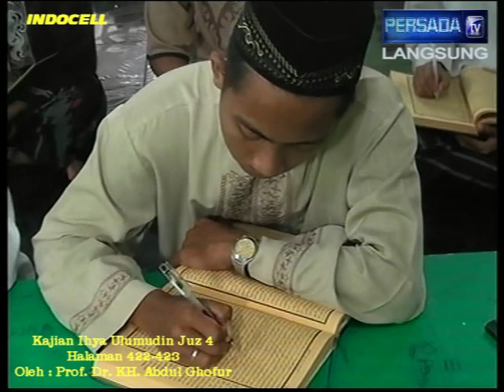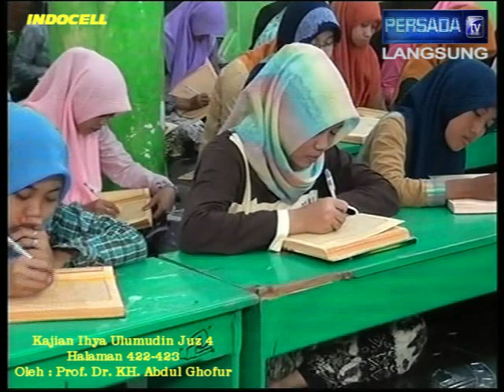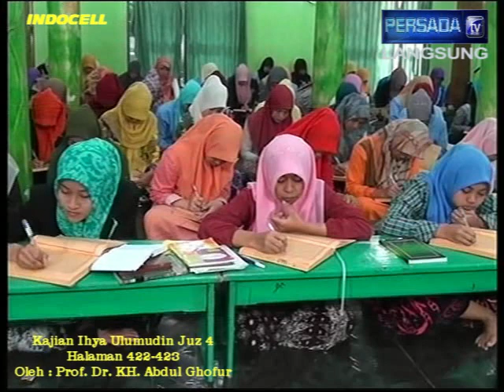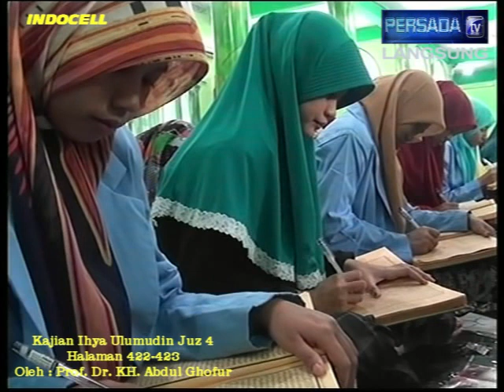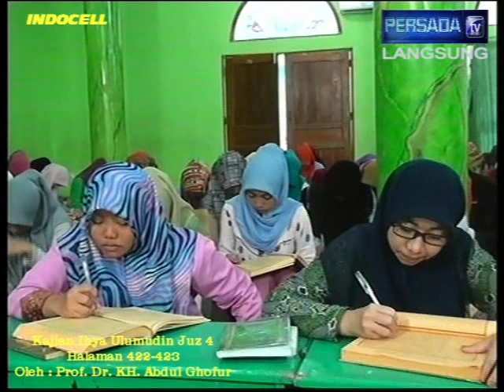Pon. Pes. SUNAN DRAJAT Episode 0042 {Berfikir Penciptaan Manusia, Dzikir}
Kajian tanggal 28 Maret 2015 Kitab Ihya 'Ulumudin Juz 4 halaman 422-423 yang menjelaskan Renungan Penciptaan Manusia dan Kitab Mujarobat Dairobil Kabir halaman 97  yang menjelaskan Dzikir Waktu Pagi Sore,  Menjaga Keimanan. Kajian ini disampaikan langsung oleh Prof. Dr. KH. Abdul Ghofur pengasuh Pondok Pesantren Sunan Drajat Lamongan Jawa Timur.